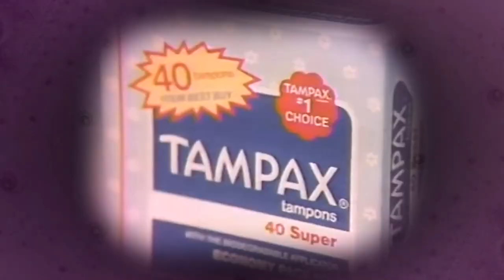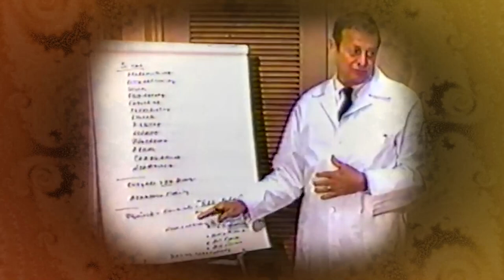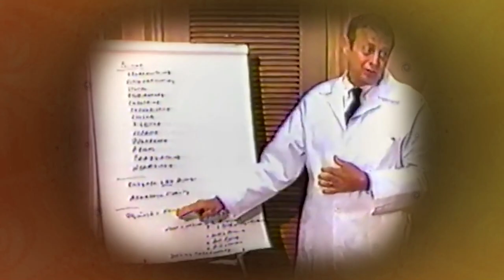Kizzume's Mystery Commercial Theater Ep 76: Softness Cells